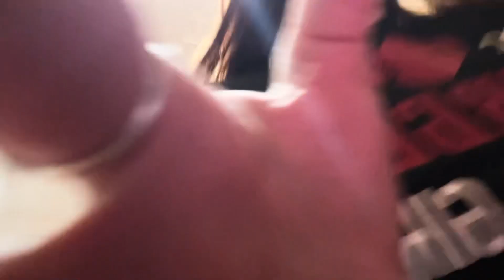COME ON A DATE WITH ME!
Thanks for dating me :)

0F- Mikailadancer

Twitter.com/Mikailadancer

Facebook.com/Mikailadancer